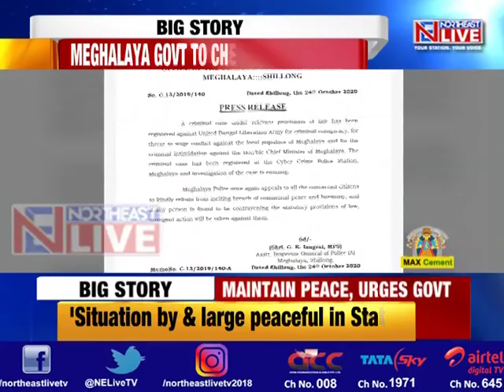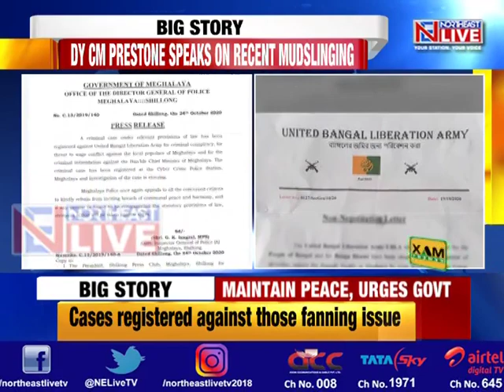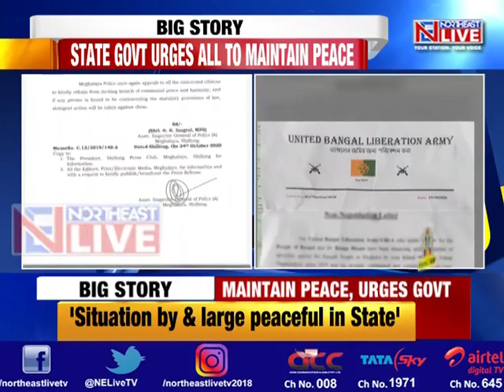Meghalaya govt to intervene over Ichamati issue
With threats of tensions between various communities in Meghalaya looming large, the State Government has decided to intervene in ongoing mudslinging in regards to Ichamati case.
This was informed by Deputy Chief Minister Prestone Tynsong.